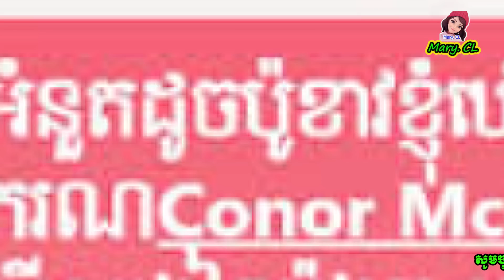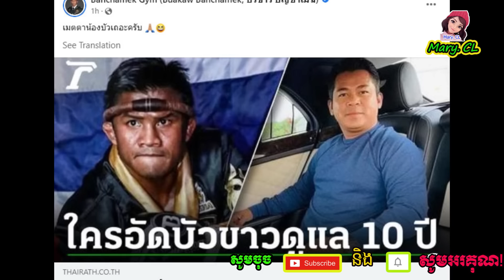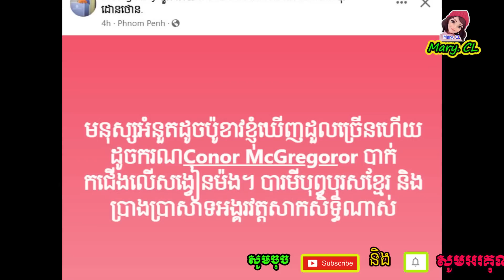ឃើញភាពអំនួ-តរបស់​ ប៊ូខាវ ឌួង ឆាយ លើកឡើងចំៗថា...